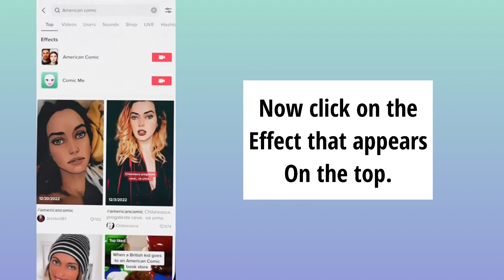How to get & use American Comic Effect on Tiktok | American Comic filter tiktok trend | New trend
Hello everyone,

In this video I will show you How to Find & use the American comic effect on tiktok.

American comic filter
American comic filter tiktok
American comic effect
American comic tiktok trend

🎵 ORIGINAL AUDIO / VIDEO OF THIS TREND ⬇️

LINK :

📍 OTHER TIKTOK & REELS TREND TUTORIALS

Diimur original audio reels trend tutorial | I thought you would be mean. Me? Reels trend tutorial

Flowergraphy8 audio reels tutorial | 4 photos collage trend tutorial | are re are re kya hua reels

In honour of lockdown being 3 years ago Reels & TikTok trend tutorial | Deja vu speed up audio trend

( Special credits to : @instagramuser for using the preview video & @pinterest for thumbnail photos )

🎵MUSIC CREDITS

new trend
new trend Tutorial
Reels trend
tiktok Trend
Viral tiktok trend tutorial
Trending tiktok video editing tutorial

#️⃣ HELPING TAGS